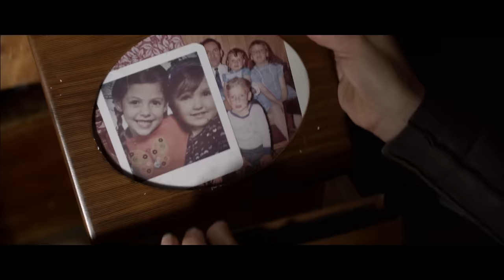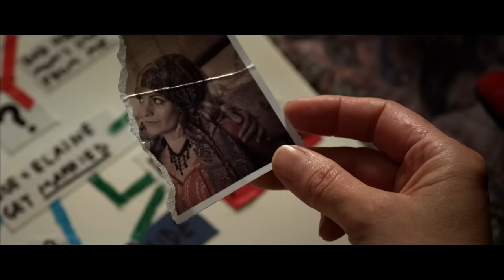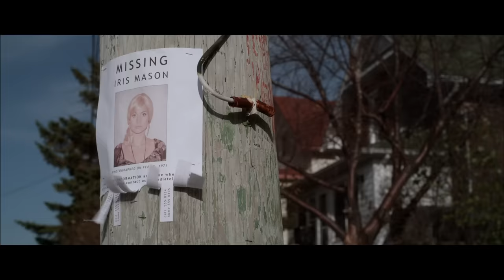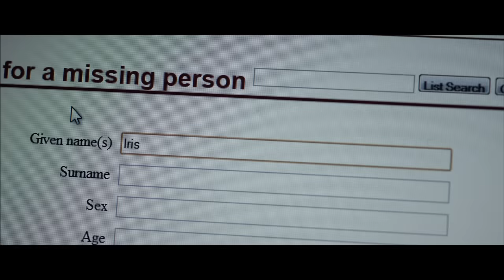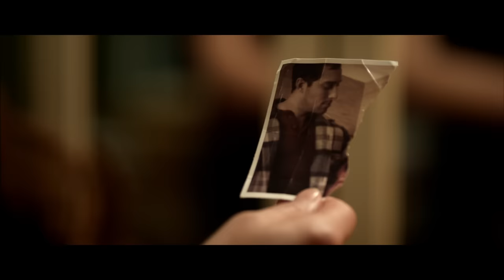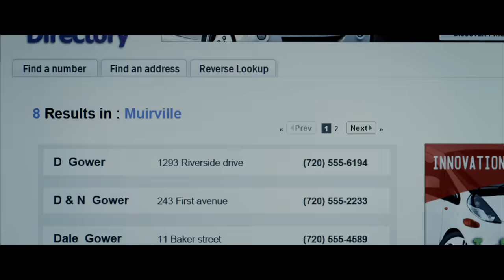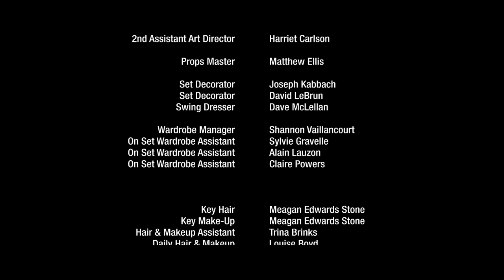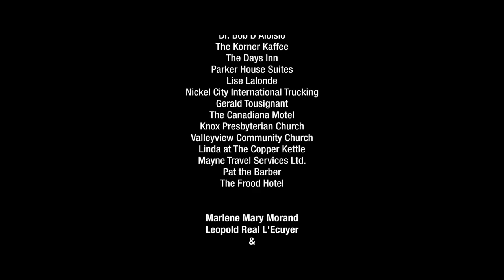The Riverbank Full Movie | Thriller Movies | Kari Matchett & Kenneth Welsh | The Midnight Screening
The Riverbank is an ingenious psychological thriller. At its centre is Kate Mason, is a thirty-something anthropologist who delves deep into her family's secrets to discover the truth behind the disappearance of her mother 30 years ago.

Stars Kari Matchett & Kenneth Welsh